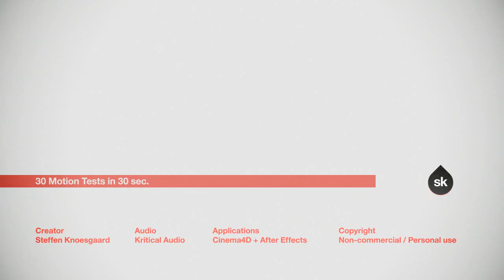3D Motion Tests in 30 Seconds HD 2014